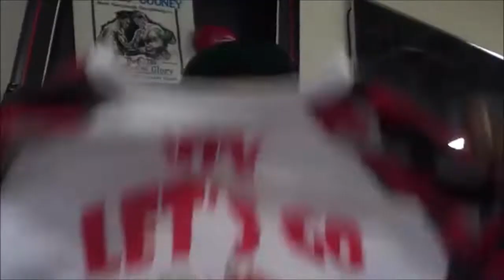Derik Santos Breaksdown Manny Pacquiao vs Keith Thurman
🥊 SUBSCRIBE For more Boxing News- During my most recent visit to the BOCA PAL I had a chance to sit down with trainer Derik Santos and he gave me his insight on Manny Pacquiao vs Keith Thurman.

➡️ TSS On Facebok: Facebook.com/Truschoolsports